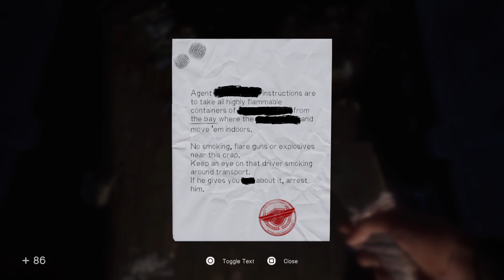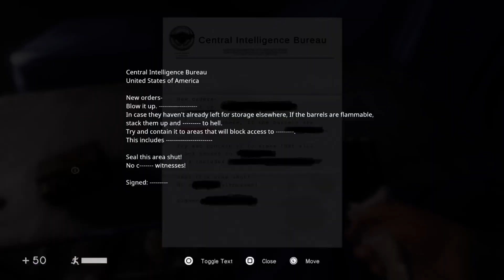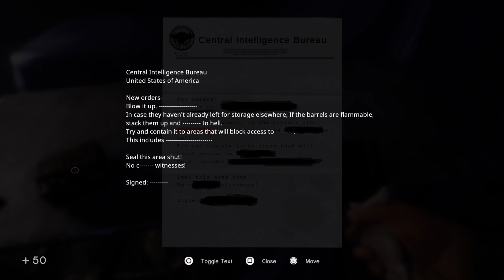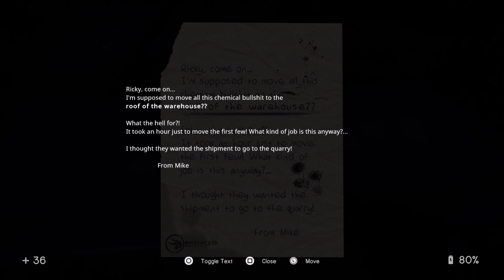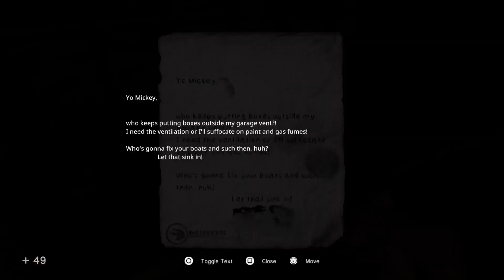The Lighthouse-In Sound Mind Part 5